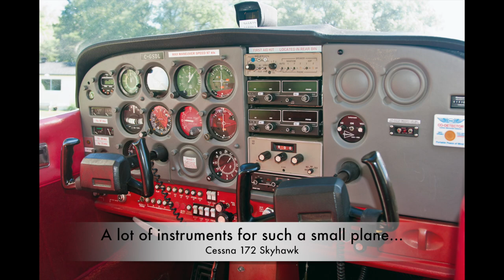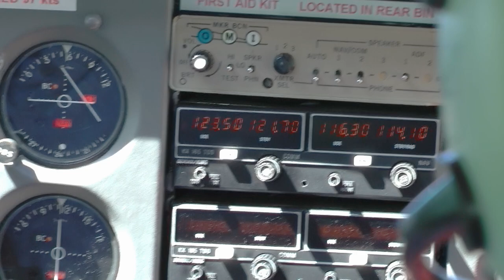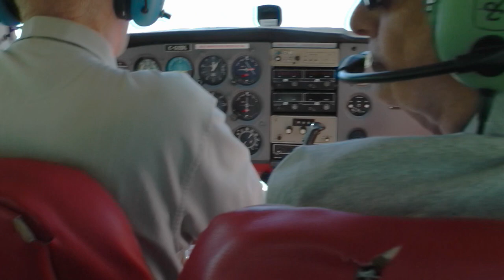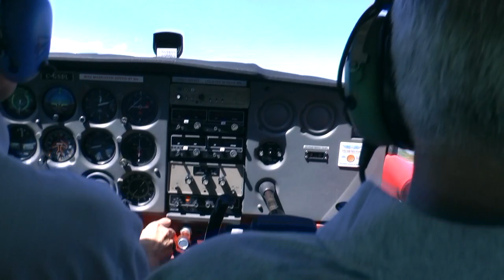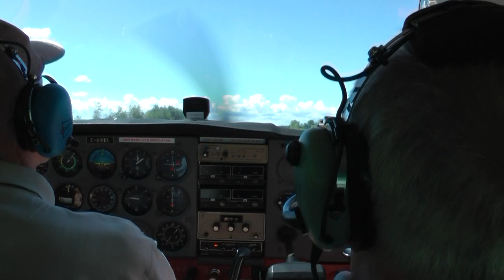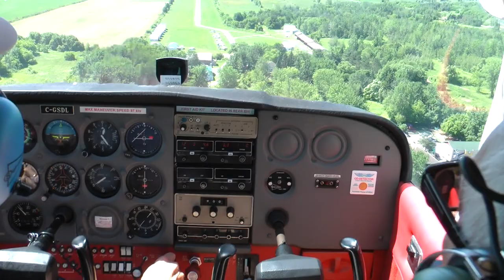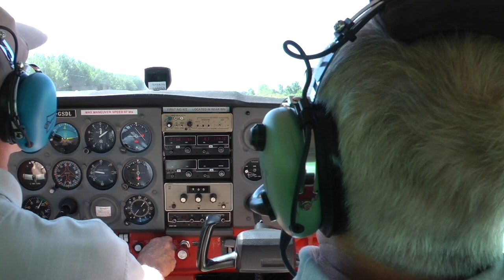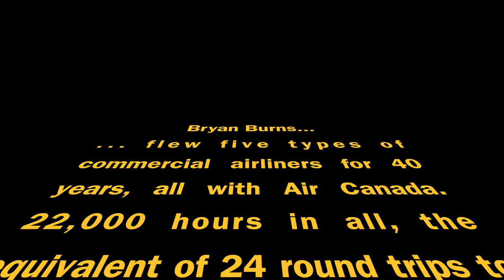Cessna over Montreal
This video is about flying over Montreal